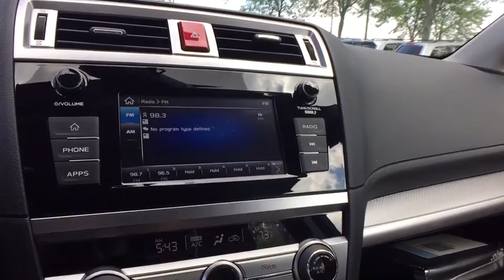2018 Subaru Legacy Commerce, Farmington Hills, Novi, West Bloomfield, Troy, 18X194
2018 Subaru Legacy 2.5i...Features Include: AWD, Rear Back Up Camera, Bluetooth, Keyless Entry & Traction Control.br2018 Subaru Legacy 2.5i Alloy Wheel Package w/Titanium Gray Cloth Interior, Wheels: 17 x 7.5 J Aluminum Alloy Dark Gray. 34/25 Highway/City MPG